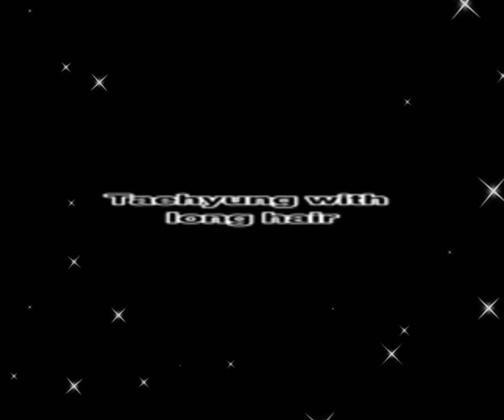new tik tok teayung long 🙈💕hair😉 gujr na jaye ye din khi 💙💙💙